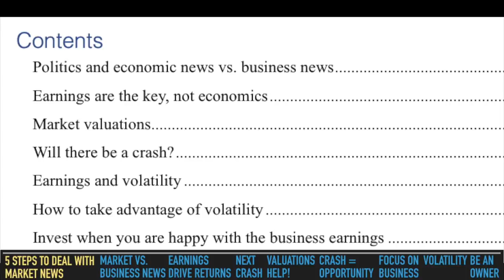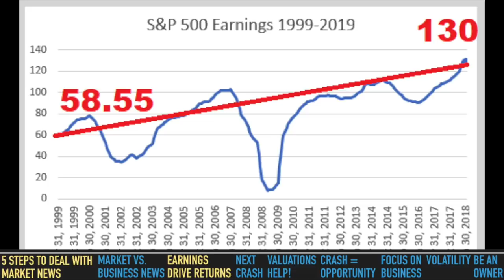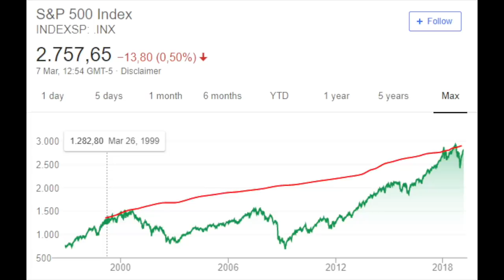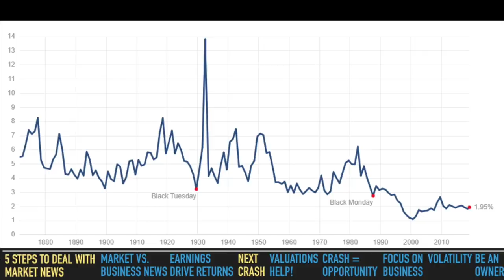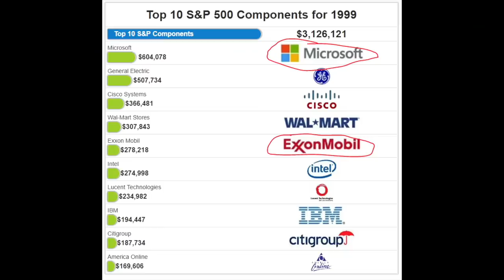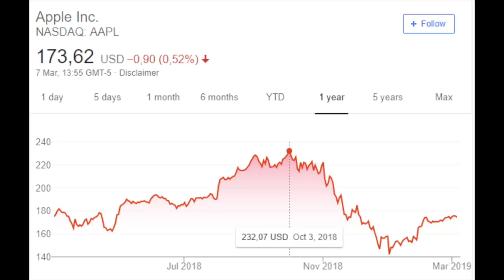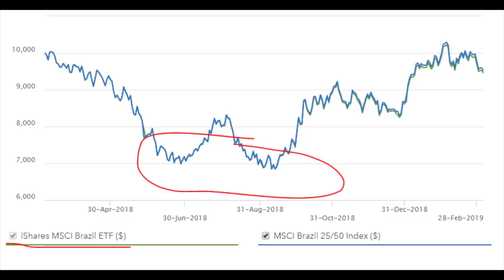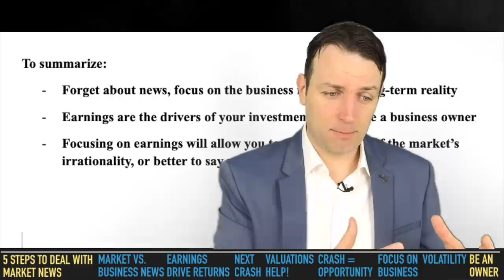Stock Market News - Crash and Recession Ahead - So What?!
Stock market news can be confusing, it is easy to buy into the stock market crash rhetoric, gold bug mania, recession fears, debt piles etc. However, one must always focus on the business he is investing in and be a business owner.

I am also a book author:
Modern Value Investing book: